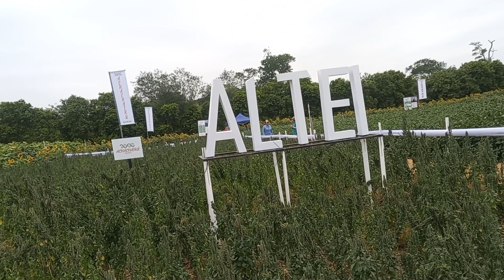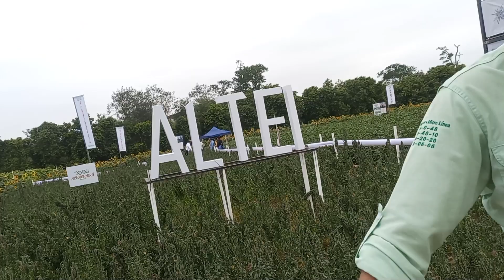espectacular propuesta de produccion de la QUINUA en santa cruz de la sierra bolivia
es un emprendimiento de nuevos emprendedores